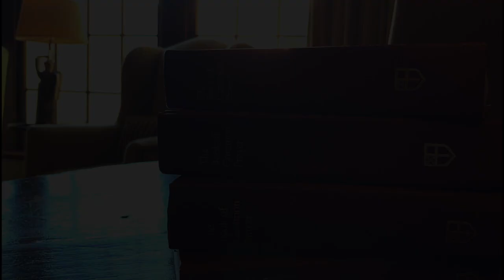Prayer for those in the Armed Forces of our Country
St. Mark's Episcopal Church Houston, Texas.